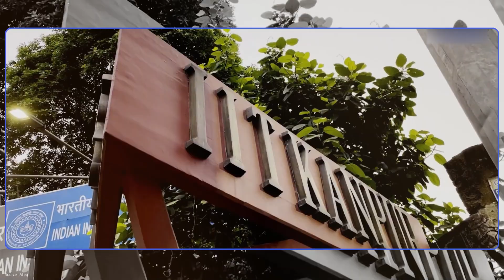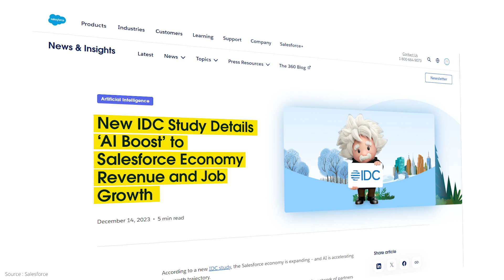Advanced Certification in Salesforce Business Analysis and AI by IIT Kanpur and saasguru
Unlock the future of Salesforce and AI with the Advanced Certification in Salesforce Business Analysis and AI from IIT Kanpur, a top engineering institute in India, and saasguru, the global leader in Salesforce skilling. This 12-week program offers immersive, hands-on training, blending Salesforce fundamentals with cutting-edge AI skills. Learn from IIT faculty and industry experts, work on 15+ real-world projects, and prepare for the growing demand in the Salesforce AI ecosystem.

Whether you're a tech enthusiast or a business professional, this certification will help you leverage AI to solve real-world business problems. Don't miss the opportunity to be part of the fastest-growing AI ecosystem.

📈 Key Features:
👉 12-week immersive program
👉 15+ industry projects
👉 Live Masterclasses by IIT Faculty
👉 Personalized mentorship and AI-powered learning platform
👉 Designed for tech and AI enthusiasts

🚀 Apply now and take the first step toward a future-proof career in Salesforce AI and business analysis